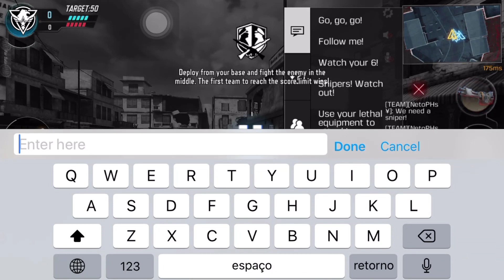CALL OF DUTY MOBILE MULTIPLAYER Gameplay 15